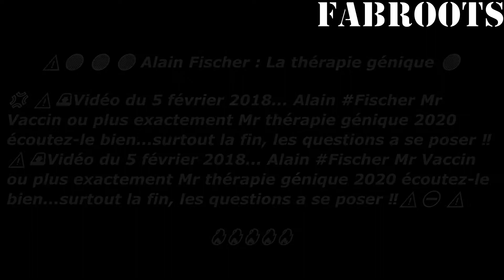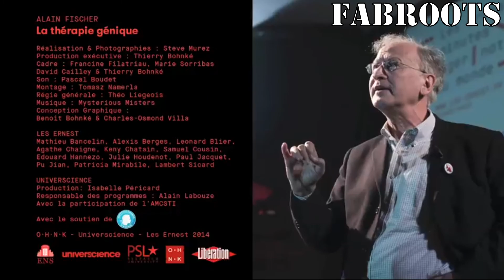Alain Fischer Mr Vaccin ou plus exactement Mr thérapie génique 2020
⚠️🚨Vidéo du 5 février 2018... Alain Fischer Mr Vaccin ou plus exactement Mr thérapie génique 2020 écoutez-le bien...surtout la fin, les questions a se poser ‼️